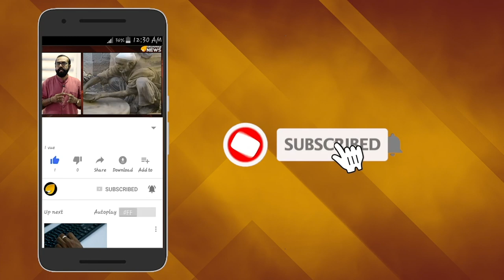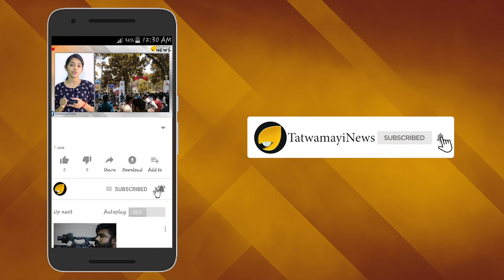അയ്യപ്പാ കാത്തോളണേ; ഡി എന്‍ എ ടെസ്റ്റ് നെഗറ്റീവാകണേ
അയ്യപ്പന്‍ പണി കൊടുത്തപ്പോള്‍ നിറ കണ്ണുമായി കോടിയേരി പുത്രന്‍ ശബരിമലയിലെത്തി; കെട്ടുമായി ദര്‍ശനം നടത്തിയത് മാധ്യമങ്ങളുടെ കണ്ണുവെട്ടിച്ച്.